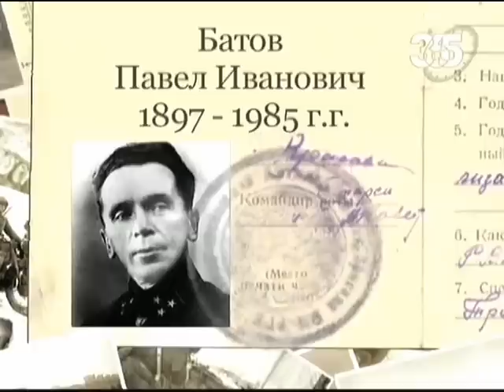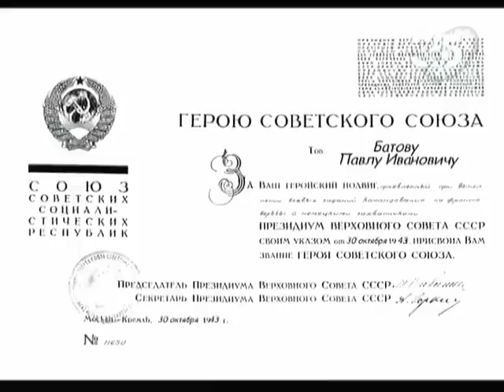Батов Павел Иванович.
Как бы ни был силён враг, победа всегда оставалась за Советскими солдатами которыми руководил сильный и волевой полководец Павел Батов ...